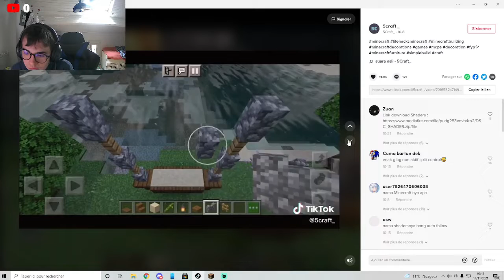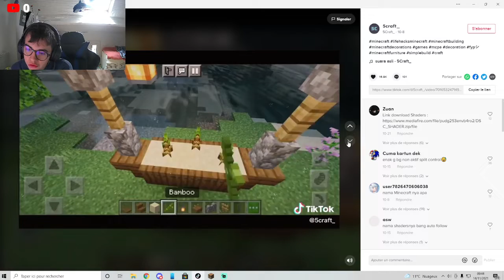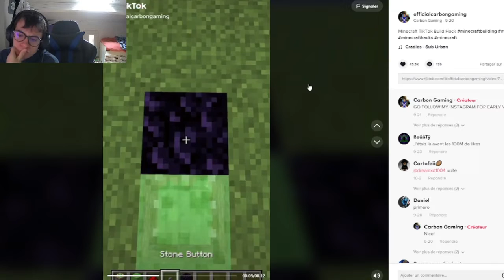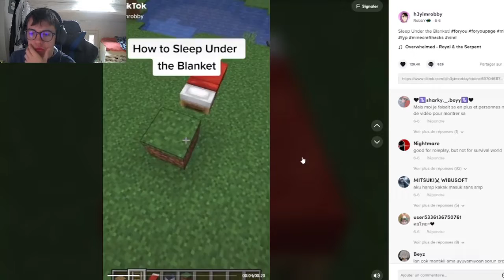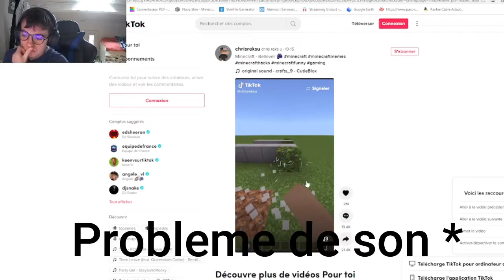Je test des lifes hacks Minecraft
Une vidéo tout les

Dimanche : 10 h 15 :)

C'est gratuit (merci)

Pour toute demande de projet avec moi, discussion partenariat ou simplement amusement venez me voir sur ce serveur discord ici toute demande se dois de se faire par la merci cordialement )

●▬▬▬▬▬▬▬๑۩۩๑▬▬▬▬▬▬▬▬●
●▬▬▬▬▬▬▬๑۩۩๑▬▬▬▬▬▬▬▬●